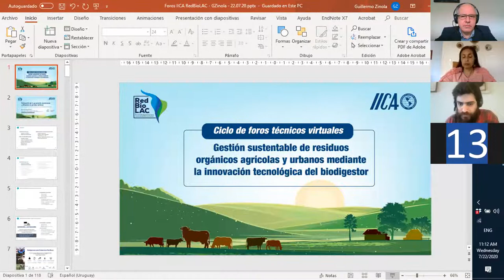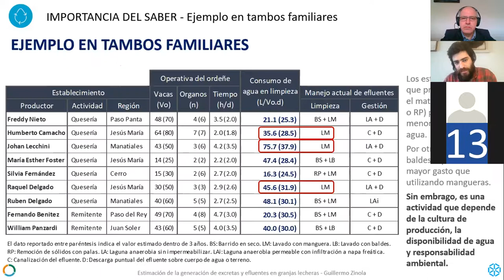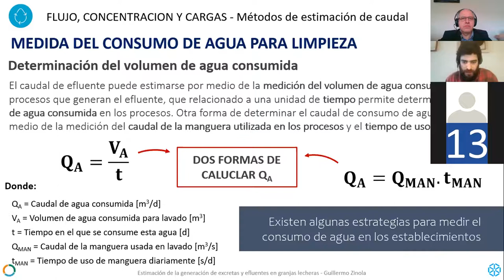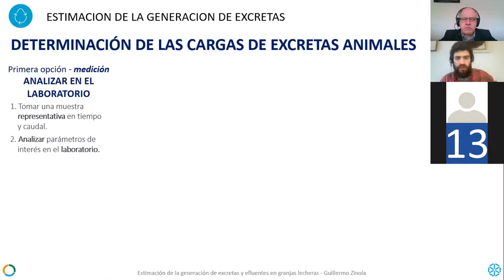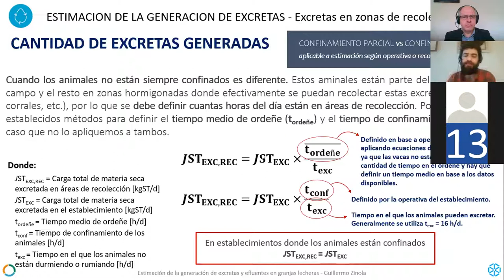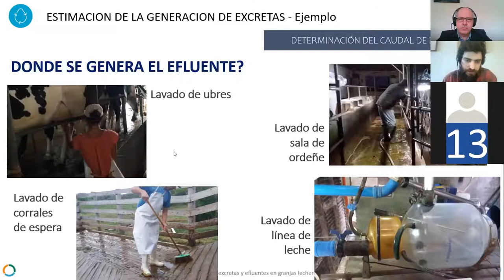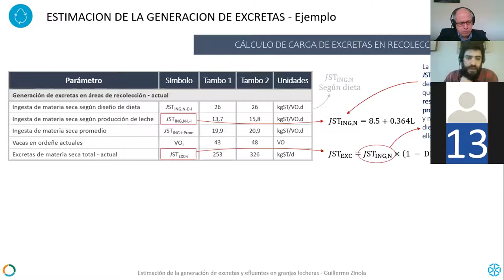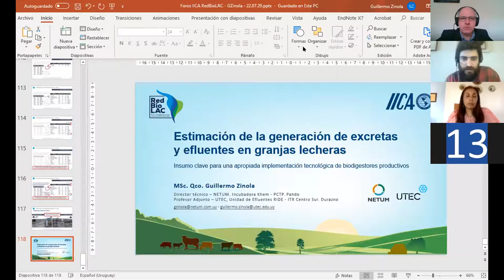Webinar: Biodigestores en granjas lecheras: estimación de generación de excretas y efluentes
Ciclo de Foros Virtuales IICA y RedBioLAC 2020
Expositor: Guillermo Zinola | Uruguay